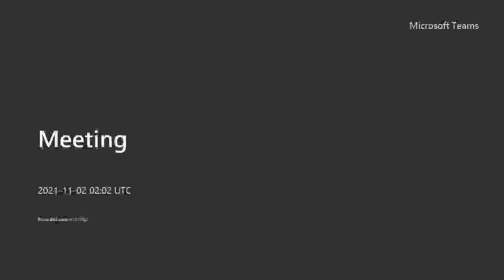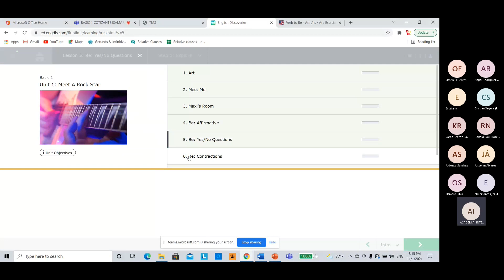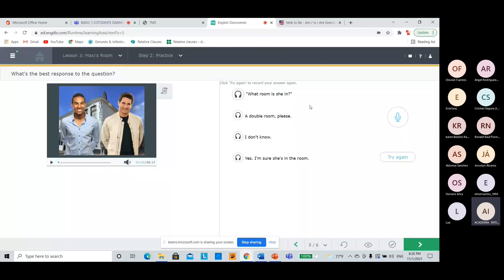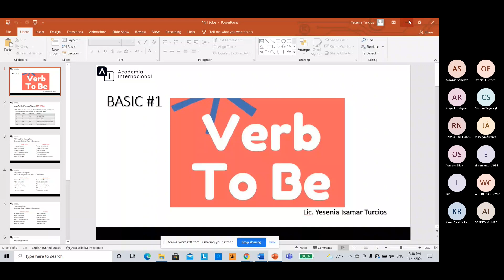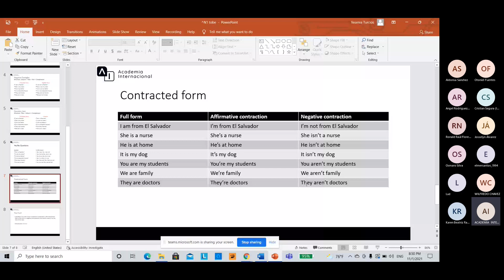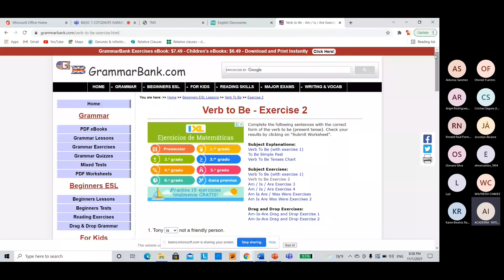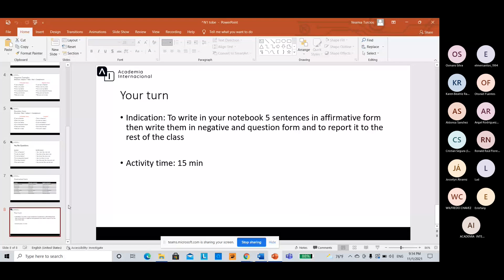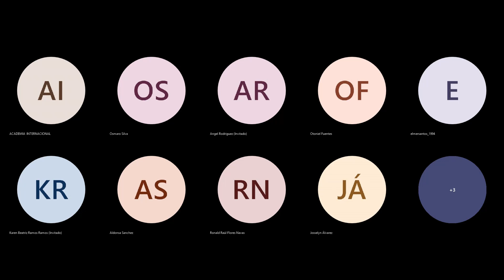Basico 1- VERB TO BE